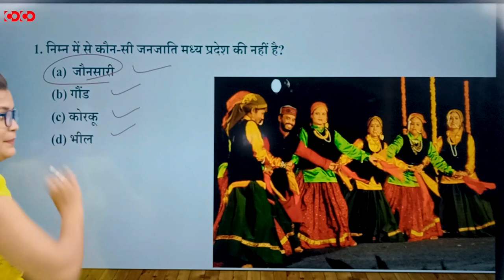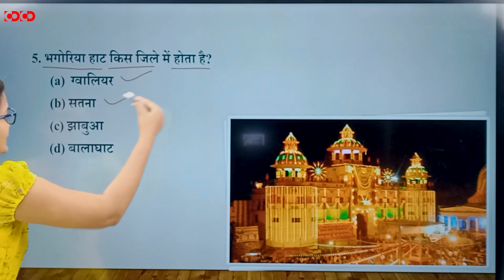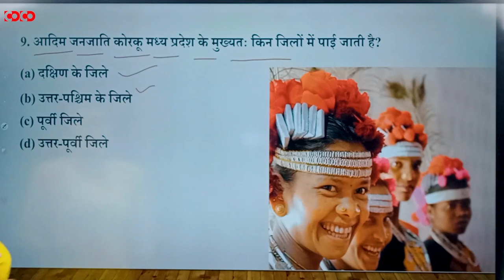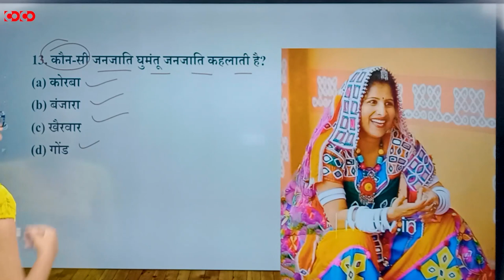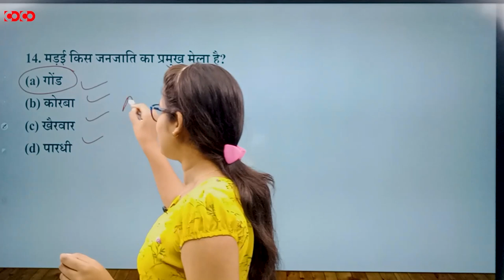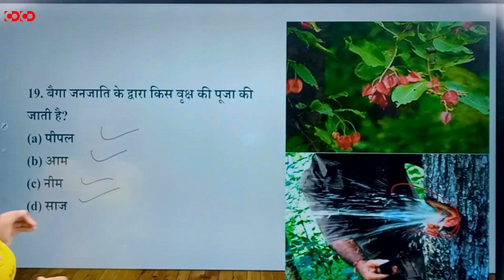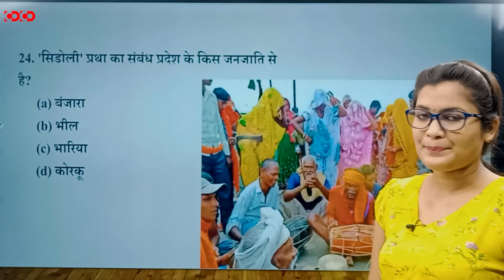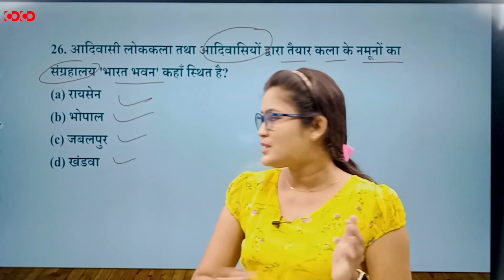MPPSC Prelims MCQs || मध्यप्रदेश में जनजातियां(भाग-2)